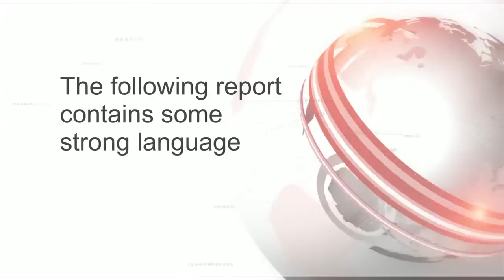【BBC】 UKIP地方議員の本音 「ネグロは苦手なの」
多文化主義を否定し欧州連合（EU）脱退を掲げる英国独立党（UKIP）。その党員や支持者についてのBBC特集番組から、英南東部ケント州サネットのロザン・ダンカン地区議員を撮影した映像です。会話の相手はUKIPの広報担当です。

昨年12月の撮影で、発言内容を知ったUKIPはダンカン氏を除名しています。ダンカン氏は今年2月の取材に対して、「人種差別的なことは何も言っていない」と答えています。

映像でダンカン氏が黒人について使っている表現は「Negroes」です。番組「Meet the Ukippers」は2月22日に放送されました。

BBC Newsサイトの英語記事はこちらです。